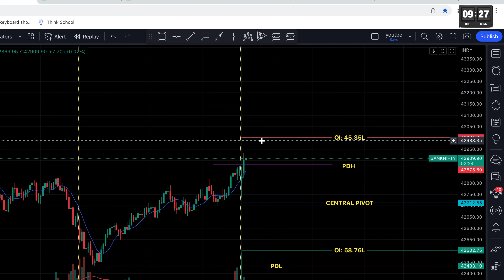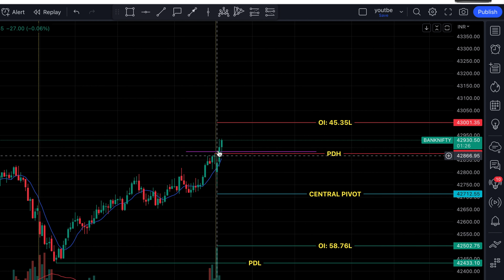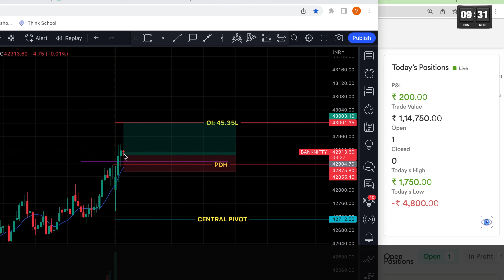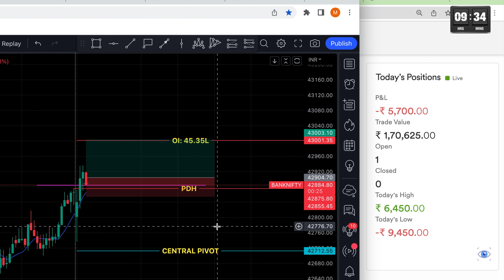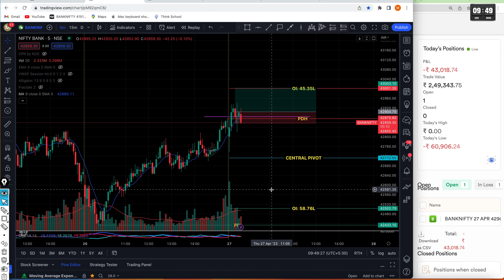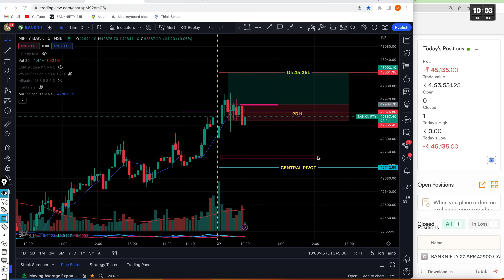27 April 1st Trade || Banknifty Option Live Trading || Loss: 45k || Market Technician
►Topics Covered In This Video:

intraday trading
option buy
option sell
call option buy
put option buy
nifty carry forward position
how to buy call option
live option trading
finnifty
banknifty trading
nifty trading
intraday live trading
intraday live profit
live intraday